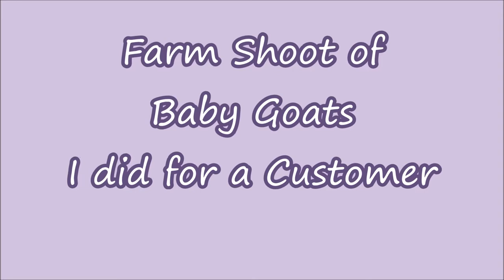Photography Baby Goat shoot for Past Customers New babies.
Had a customer ask me to do a photo shoot of their spring baby goats. I have many more but these are MY favorite ones.
Hop you Enjoy my Photography!!

The Adventures of my RV trips on the Road. Me and my 3 small dogs are going on the road in our old 76 GMC class C motor home and heading south.